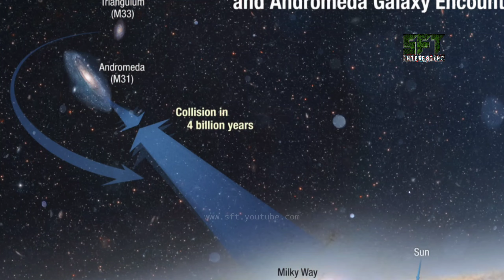Andromeda milkey way galaxy टकराव ऐसा होगा । part-4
Watch this video to explore the fact with us. In this video, we have discussed about top amazing facts about space. We have covered the following topics :

Andromeda galaxy
Antennae Galaxies kaise bani
galaxys collision antennae
milkey way galaxy
Collision Andromeda collision milkey way
kab takraiga milkey way Andromeda
Andromeda ki takkar
light ki gati
sft interesting hindi
something interesting hindi
fact space shorts
universe shorts fact
earth fact
YouTube viral shorts videos
mysterious fact hindi
viral
part 4

➡️ Check out this video for more interesting facts.

1.This video has no negative impact on the original work (it would actually be positive for them)
3.It is not transformative in nature
4.I only used bit and pieces of video to get the point across where necessary.

mimiss